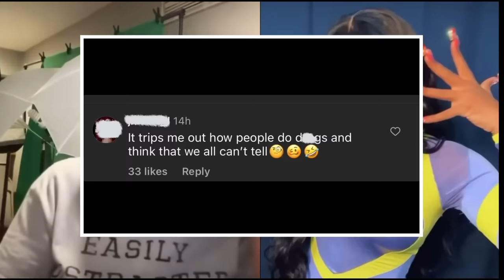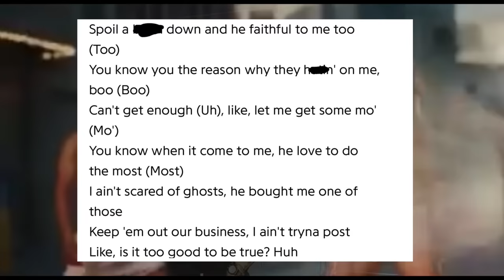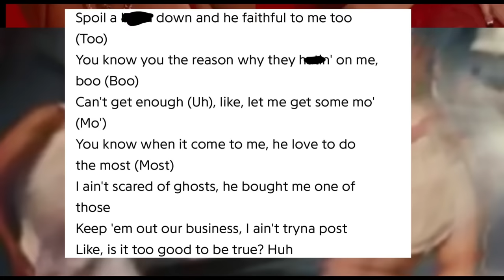Latto Tells Why She Decides To “HIDE” Her Relationship With 21 Savage !!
In today’s thoughts and opinions, creative commentary, video we discuss these topics : Latto Tells Why She Decides To “HIDE” Her Relationship With 21 Savage !!

All information is alleged